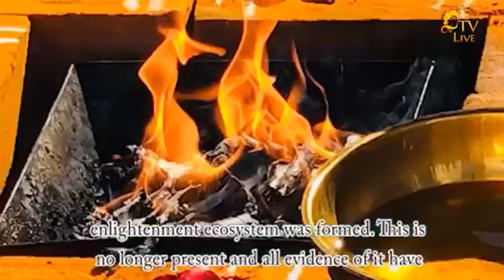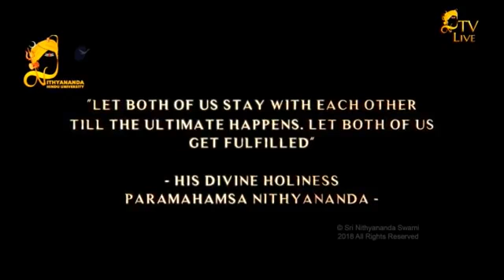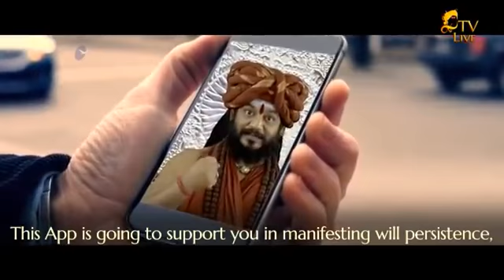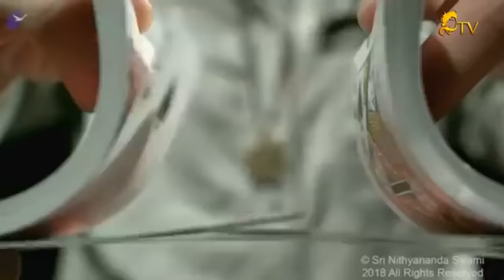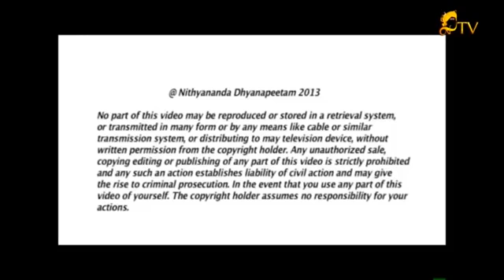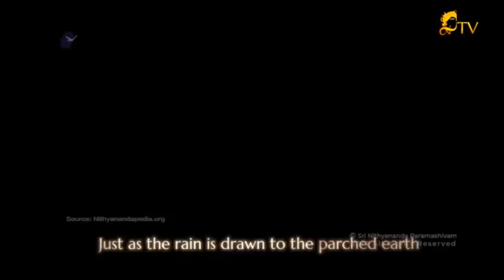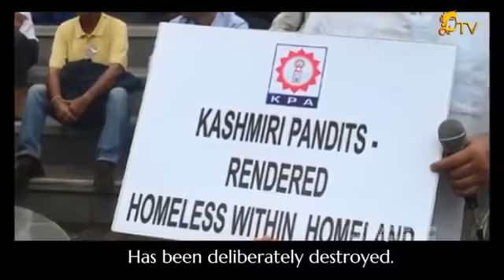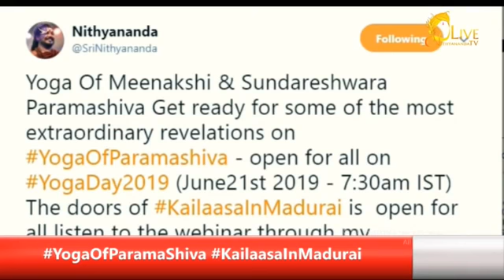Nithyananda Live Stream